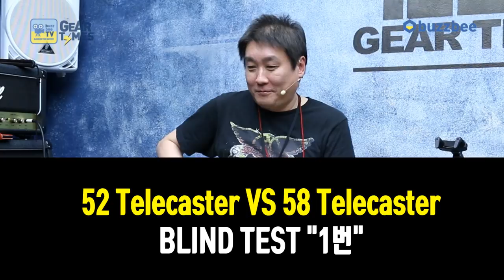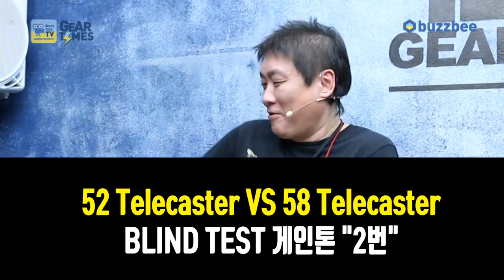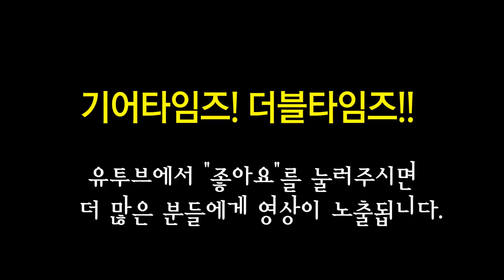펜더 Fender USA American Vintage 52 Telecaster VS 58 Telecaster